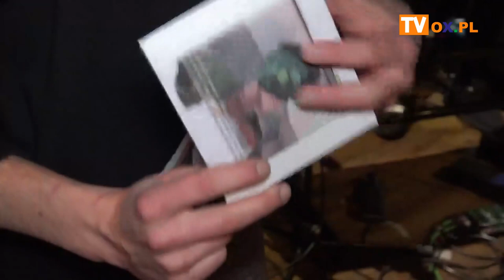Chrzest płyty Adama Bubika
Wczoraj (24.11) w klubie Blady Świt w Czeskim Cieszynie miał miejsce premierowy koncert Adama Bubika z zespołem. Nie zabrakło chrztu nowej płyty "Czy to ja", a także premiery teledysku.